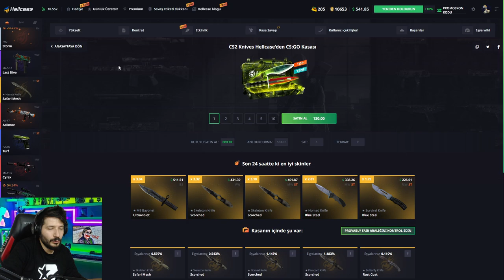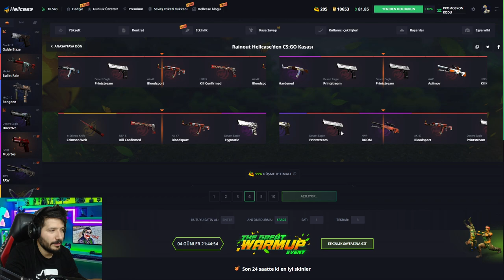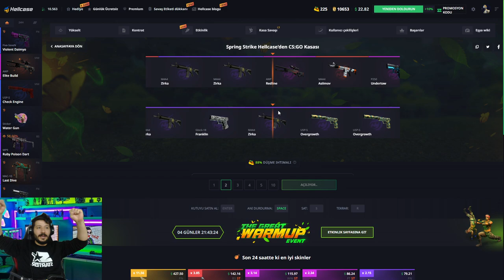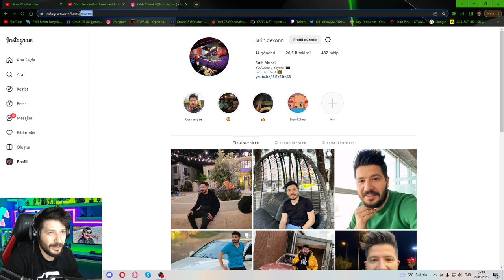EFSANE KATLATAN KASA hellcase